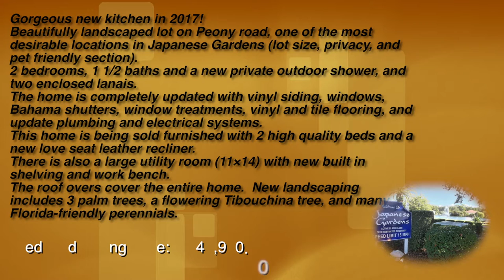6091 Peony - Venice/Florida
For sale on Japanese Gardens of Venice:

A Residential and Rental Community Located in Venice, FL
We are a resident-owned (55+) community in the beautiful Venice area, located a mile and a half from Manasota beach and the warm Gulf of Mexico waters. The park is located just off Route 776 at Manasota Beach Road junction. The Sarasota airport is 40 minutes away as are the excellent Sarasota shopping and medical facilities. Ft Myers airport is about 90 minutes to our south and Tampa International airport is 80 minutes to our north for the convenience of those flying in to visit us here in paradise!

Our park was formed in 1981 as one of the first cooperative associations under Florida law and is now completely owned by the 414 residents. The park is comprised of a sixty-acre, fenced-in complex with paved streets, landscaped grounds, and a sense of beauty and security. Our lighted streets are all paved with sidewalks and lined with mature palm trees. Our clubhouse is a modern facility with two large kitchens, dance floor, stages, professional bingo board, PA system, large screen TV, and complimented with a library, billiard room, ping pong area, laundry and drying bay and a modern security system.

We enjoy a beautiful pond and fountain with a pleasant park setting. Our newly renovated heated pool and hot tub is a great attraction and it’s rumored that late in the afternoon some of the best dining recommendations come to the surface from sources floating in the pool!! We also enjoy world class bocce, shuffle board, and pickle ball courts along with challenging horseshoe pits.

All utility services are underground–electric, telephone, TV cable, sewage disposal and water supply. Japanese Gardens has its Waste Water Treatment Plant and has recently connected (2012) to the Englewood Water Disrict for fresh drinking water.   We enjoy cable TV as part of our maintenance fee, and for a separate purchase we also have the latest technology available for high speed internet from both Verizon and Comcast. We maintain a monthly newsletter called the “Socialite” which is distributed to all residents.

Please feel free to explore our newly-developed website. Not only is there information about our park, but also homes for rent and sale, and community information. Check us out!